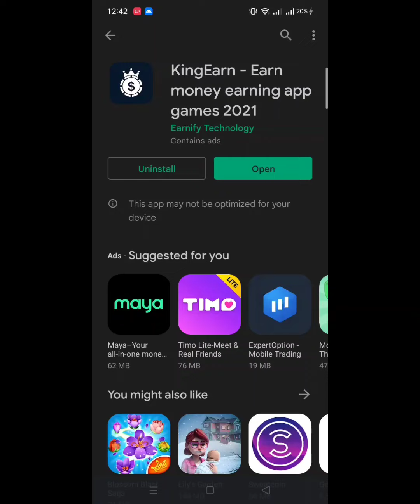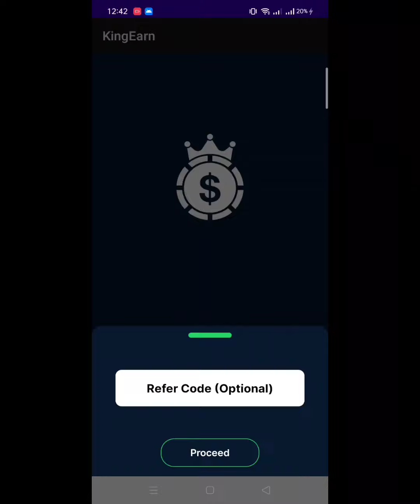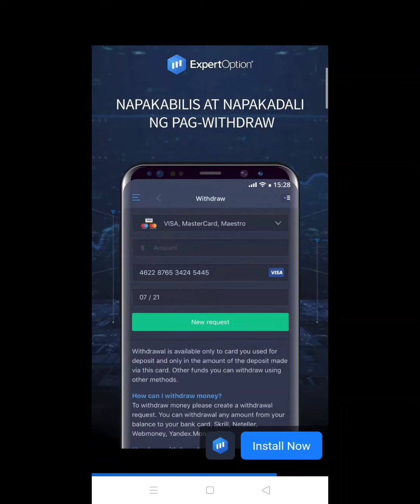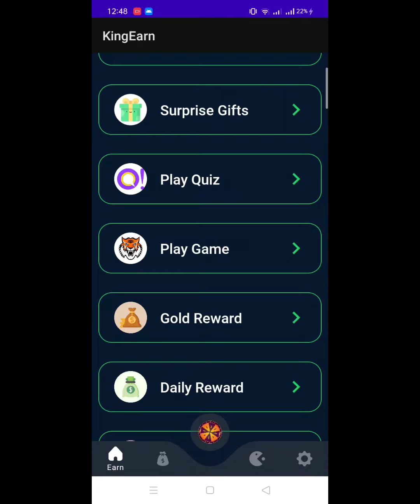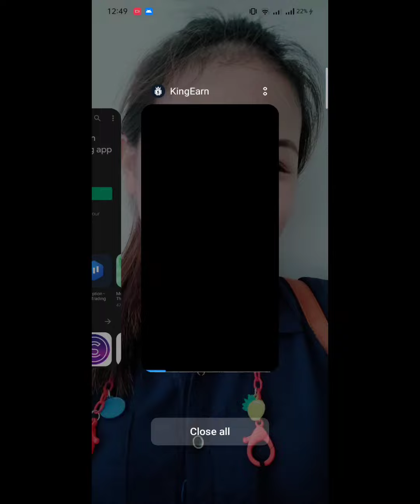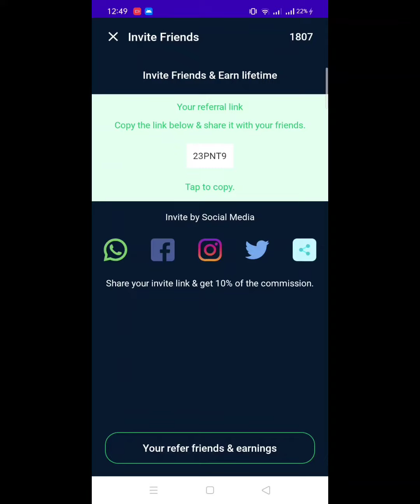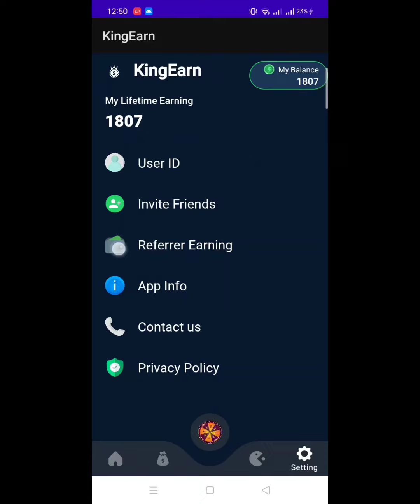MAG ROLL KALANG KIKITA KANA AGAD NG MALAKING HALAGA(TOTOO BA?) ||EarnWithJoy